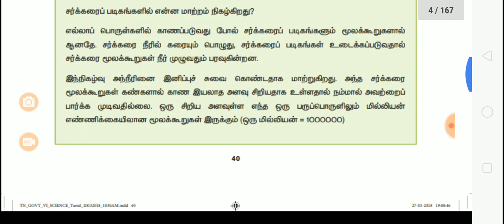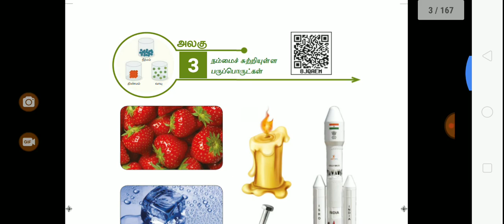TNPSC G2 Preliminary Chemistry Topics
SAIS ACADEMY Daily Update

Pdf link Join Telegram

Or

Link Just wait send N8 8pm